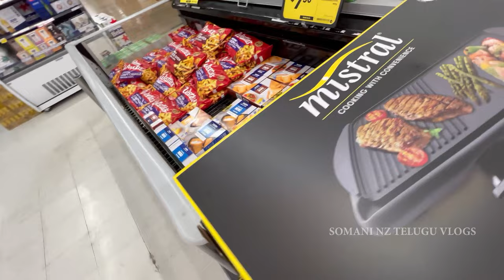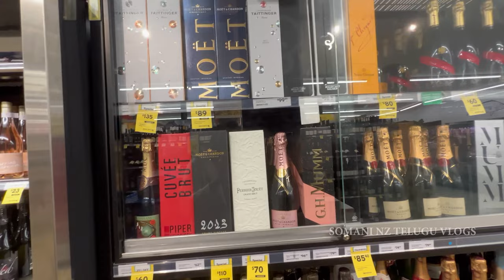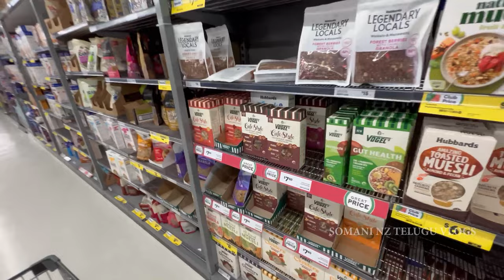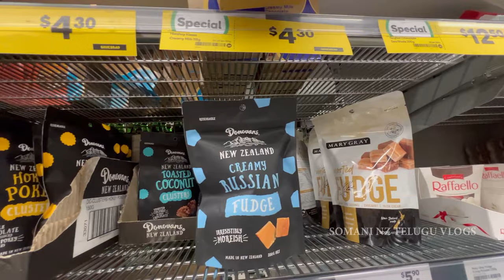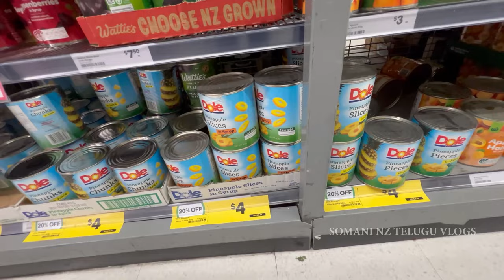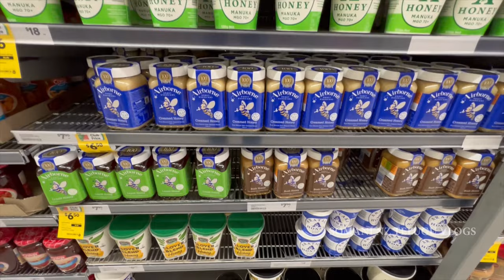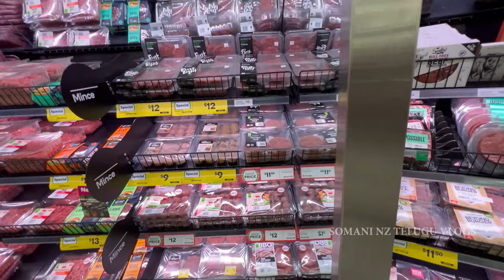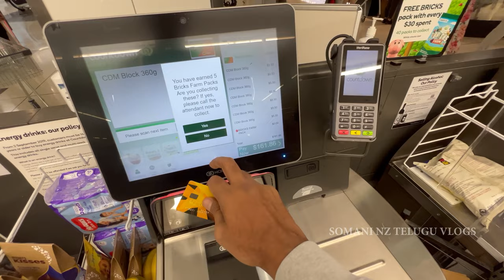New Zealand super market మస్త్ పిరం somani nz telugu vlogs super market telugu vlogs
Welcome to my world your looking into Rudrarjun channel.
My family  live in New zealand i am creating videos around me will try to put each and every video up to the mark and show you NZ nature,life style,food,multiculture,beaches.